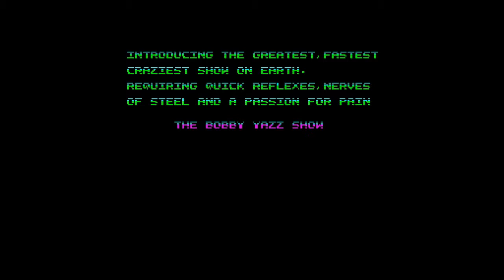The Bobby Yazz Show (ZX Spectrum) - Until I Die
The Bobby Yazz Show is a puzzle game published by Crash.